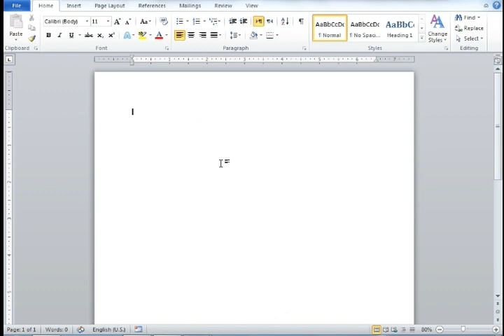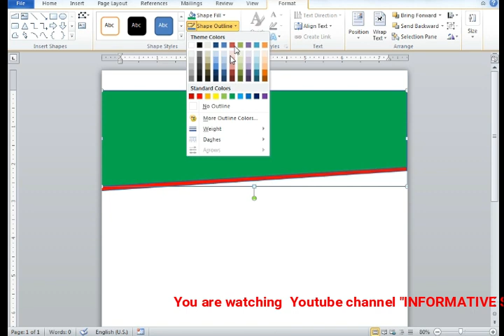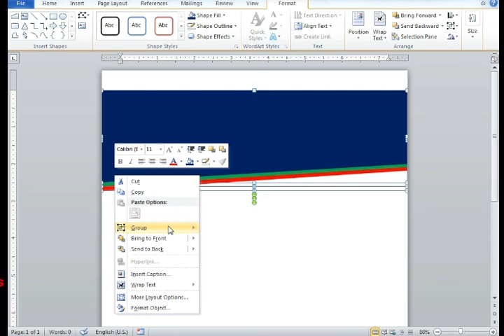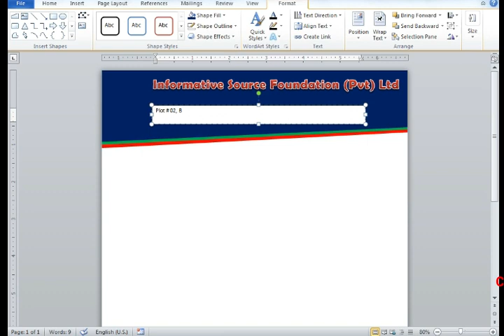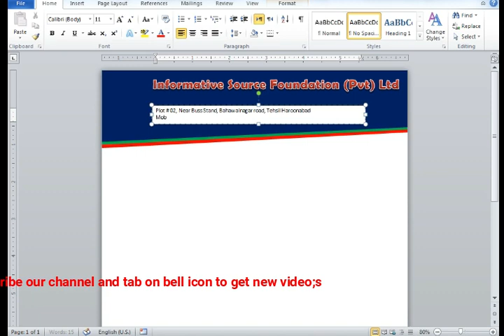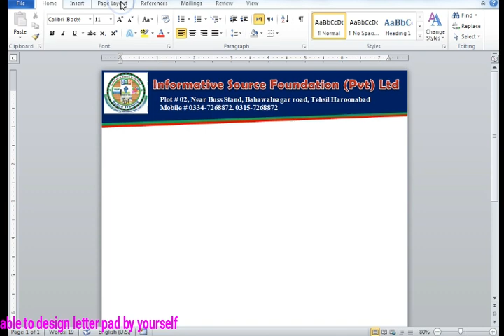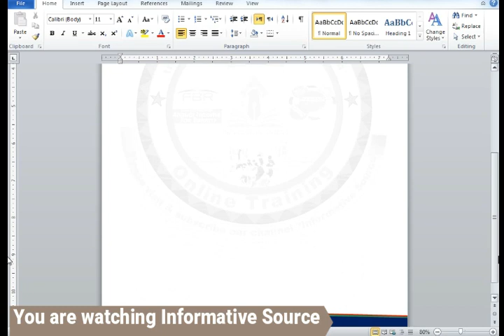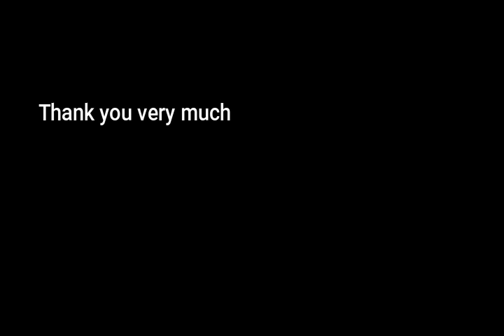How to make letterhead design in MS Word | Company Letterhead Pad Format | Source of Learning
In this video, I will tell you about letterhead pad designing procedure by using Ms word features. Watch this video till the end for learning about letterhead design.

______________/ \ Social Links / \_______________